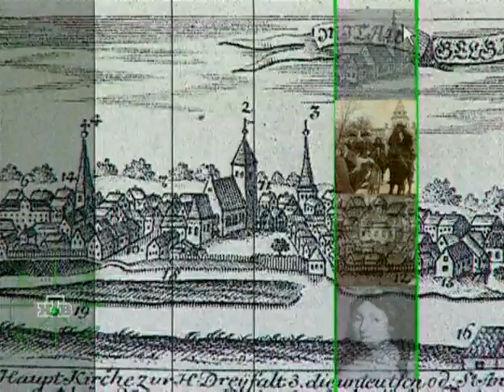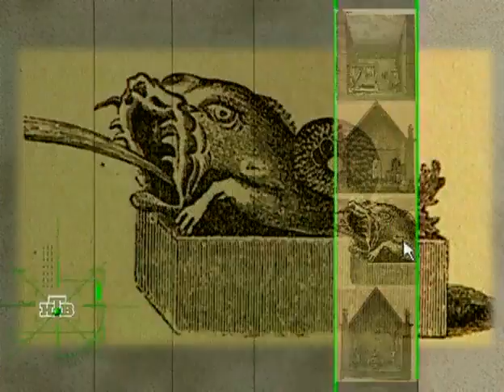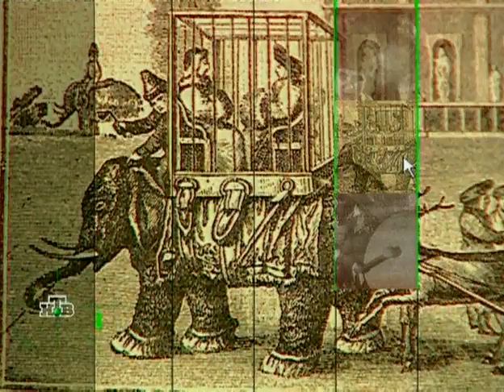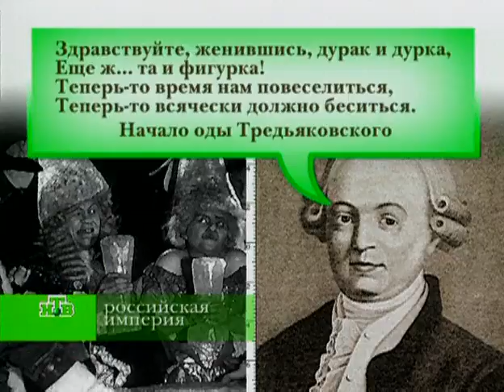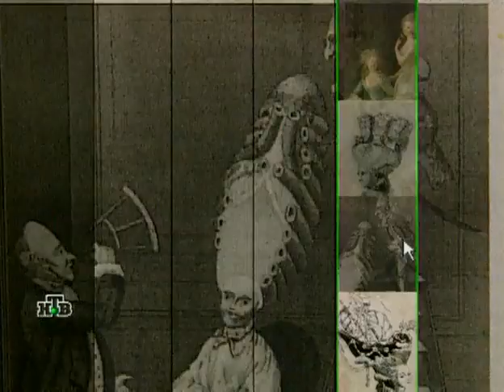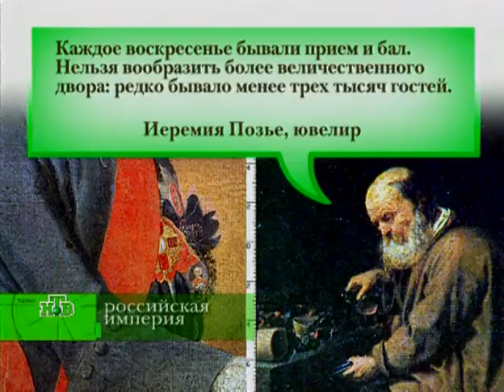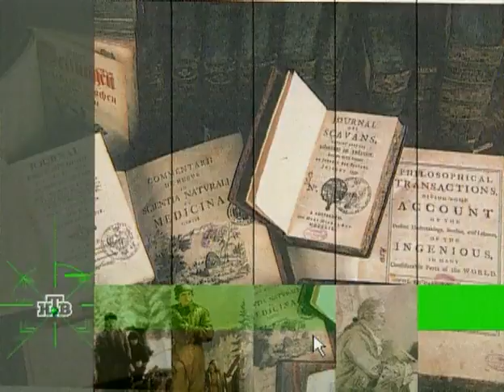03 РОССИЙСКАЯ ИМПЕРИЯ. АННА ИОАНОВНА- ЕЛЕЗАВЕТА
03 РОССИЙСКАЯ ИМПЕРИЯ. АННА ИОАНОВНА- ЕЛЕЗАВЕТА